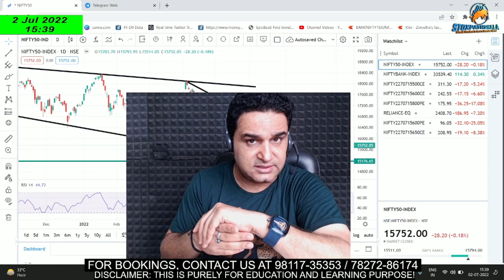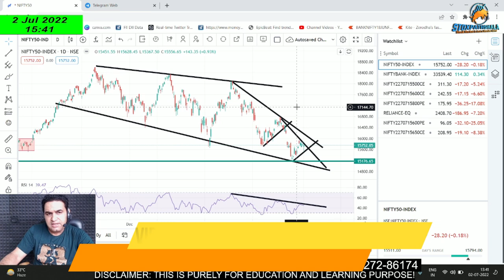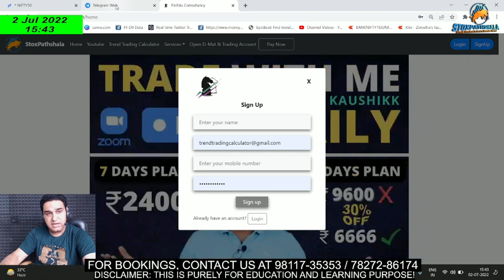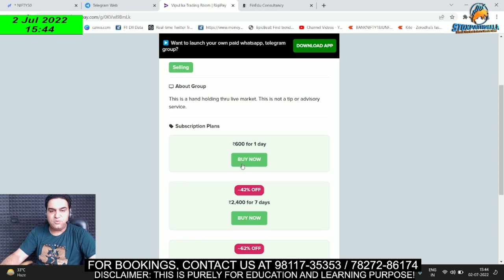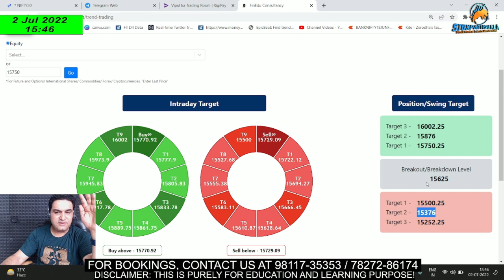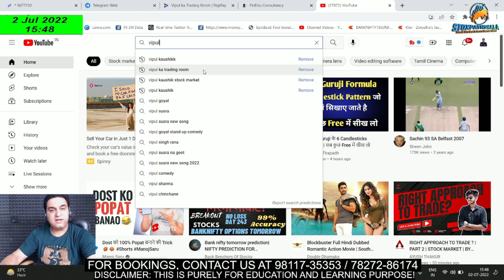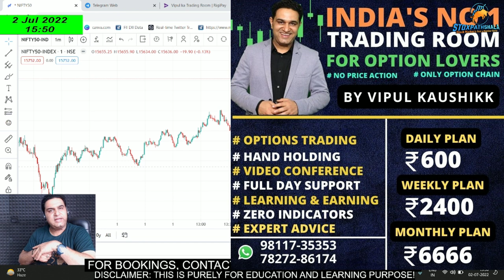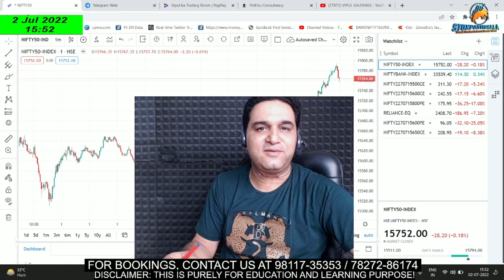Will Stock Market Crash Again | How to Earn Daily From Stock Market By Trading Options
About Me:-

* Stock selection.